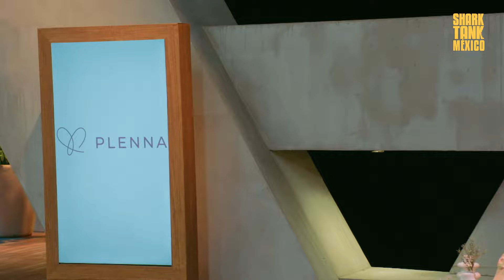Un negocio que ayuda a las MUJERES a tomar control de su SALUD 🇲🇽 | Temporada 9 | Shark Tank Latam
Plenna es un emprendimiento médico que busca ayudar a las mujeres a tener un mayor control de su vida reproductiva. Las emprendedoras detrás de este proyecto buscan $165.000 dólares a cambio del 1% de la compañía. ¿Crees que los tiburones decidan invertir en este empoderante negocio?

¡Ya llegó la NUEVA TEMPORADA de Shark Tank México!
Contenido disponible todos los días en nuestro canal de YouTube @SharkTankMéxico, nuevos episodios todos los lunes y jueves a las 9PM.

Shark Tank Latam:
Los Sharks (magnates duros, hechos a sí mismos, multimillonarios) continúan su búsqueda para invertir en los mejores negocios y productos que países de Latinoamérica pueden ofrecer. Una vez más, los Sharks brindarán a personas de toda condición la oportunidad de perseguir sus sueños y conseguir potencialmente negocios que podrían hacerles millonarios.